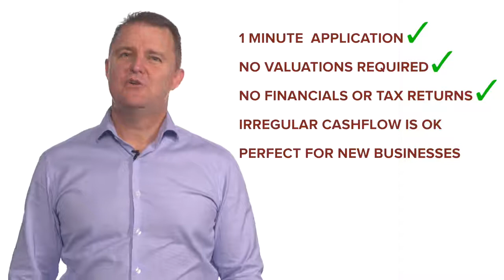What is a Short Term Business Loan and How Easy is it to Get One?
Let us explain how easy it is to get a short term business loan.  We also explain some of the pitfalls you can experience if you deal with a short term business lender who isn't entirely reputable.  So stick with the industry leader and the name you can trust... HomeSec Business Finance.